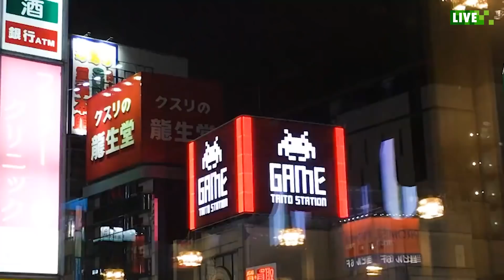​Cómo Taiwán superó la pandemia en tiempo récord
- Marketing
- Negocios y emprendimiento
- Producción audiovisual
- Crecimiento profesional